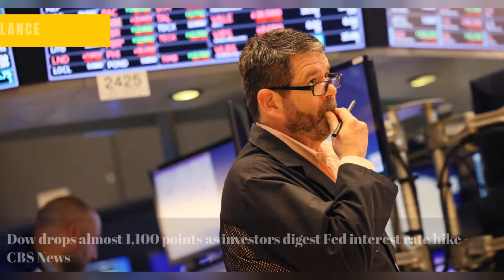Dave Chappelle's alleged attacker will not face felony charges after DA declines case - CNN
Ukraine-Russia War Live News: Latest Updates - The New York Times
Amber Heard details fights, accuses ex-husband Johnny Depp of physical, sexual abuse in second day of testimony - CBS News
Israel Updates: 3 People Reported Killed in Attack - The New York Times
Dow drops almost 1,100 points as investors digest Fed interest rate hike - CBS News
Massive amount of water found below Antarctica's ice sheet for 1st time - CNN